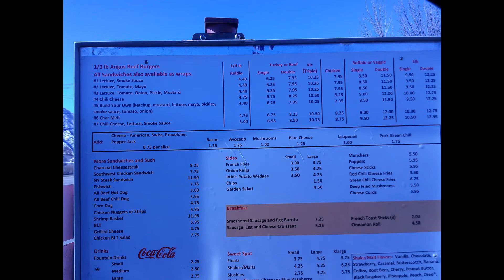Vicco's CharcoalBurger Glenwood Springs, Colorado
Today we made a trip to Glenwood Springs Colorado and stopped in at Vicco's for a burger. did I say burger? I mean a Great Burger!!!